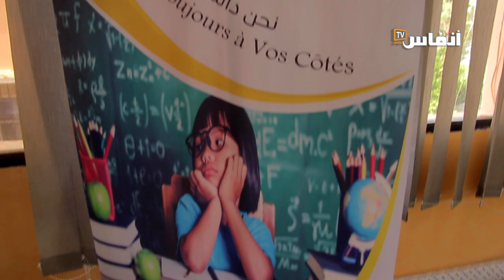هذه أهم العراقيل التي تواجه الأطفال ذوي صعوبات التعلم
تواجه الأطفال ذوي الصعوبات في التعلم الكثير من العراقيل في مسيرتهم التعليمية، ولكن رغم ذلك فإن هناك الكثير من الأصوات التي لا تمل في الترافع عن هذه الفئة